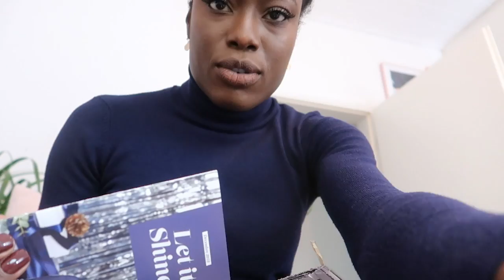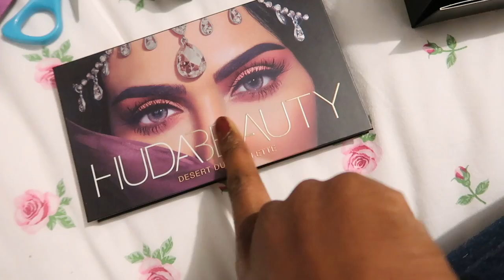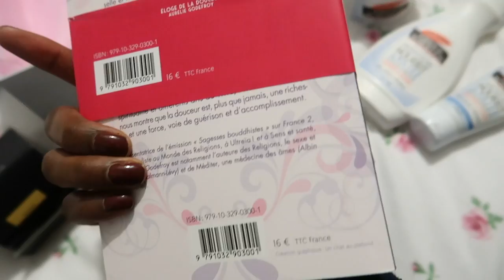Première impressions ❤️🎄 ChristmasMarathon 3/4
Cette année il n'y a pas Vlogmaz mais Christmas Marathon ! C'est le tout premier concept de vlog de Noel que j'avais crée en 2013 et que je reprends cette année :)
Vous aurez donc un Vlog par semaine jusqu'à Noel !! :)

N'hésite pas à m'envoyer un petit message!

R E S S O U R C E S :

📚 Mon livre beauté

- Ma caméra Vlog
- Trépieds de caméra
- Ma caméra principale
- J'édite mes photos instagram avec Lightroom et me sers de tous les outils Adobe Creative.

D I S C L A I M E R :

La transparence est très importante et je vous donne toujours mon honnête avis.